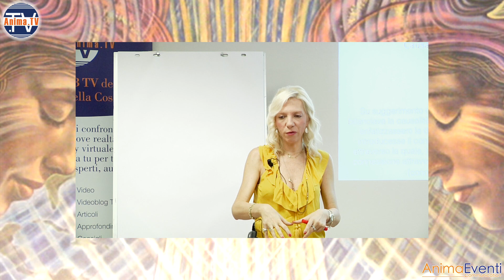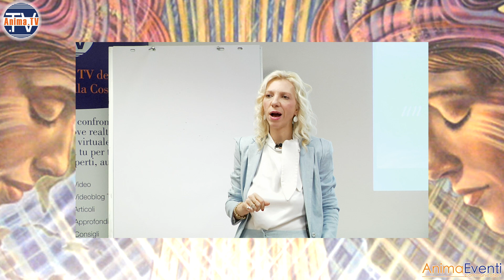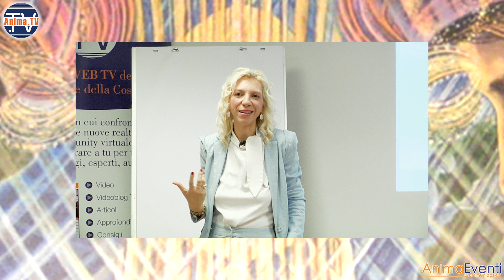Sincronicità Quantica - Erica Poli - TRAILER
Materia e psiche: due aspetti di una stessa realtà.

Le attuali ricerche della fisica dei quanti e delle neuroscienze mostrano che in natura tutto sembra muoversi in sintonia costellato da eventi simbolici e pieni di significato che ci ricordano che l'universo ha la sua matrice in una coscienza universale.

Ritroviamo l'espressione di questa coscienza nella sincronicità: un evento accade in perfetto sincronismo con un pensiero, e l'evento stesso racchiude sempre un significato profondo.

Canale Ufficiale di AnaHera Italia.